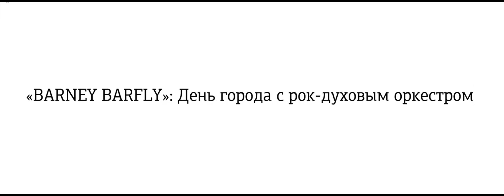«BARNEY BARFLY»: День города с рок-духовым оркестром Новости Костромы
Август-месяц стал поистине одним из самых жарких по премьерам в Костроме. Вот и ярославский кавер коллектив «BARNEY BARFLY» решил сделать костромичам подарок на День Города.